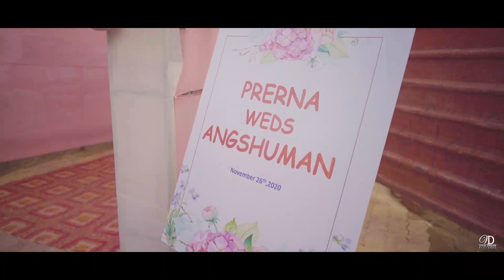Angshuman Weds Prerna |Assamese Wedding Promo | Vivid Dream Pictures | 2020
A  Wedding Video By
TEAM
Vivid Dream Pictures

Cinematography - Himprakash Haloi, Shibam Roy & Sam Manas Barman

Video Editor - Shibam Roy